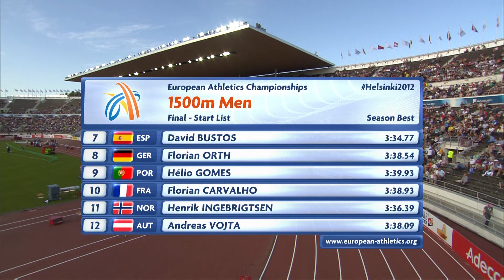Men's 1500m Final | Helsinki 2012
An iconic venue. A classic finish. A first-time gold medal winner from Norway. Sit back and enjoy a brilliant 1500m men's final from the 2012 European Athletics Championship in Helsinki.